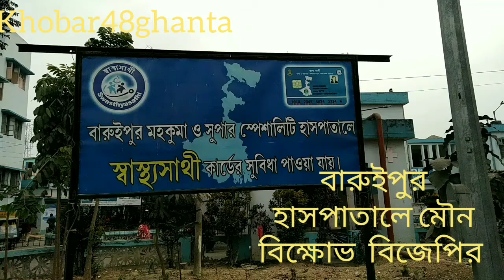বারুইপুর হাসপাতালে বিজেপির মৌন বিক্ষোভ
khobar48ghanta